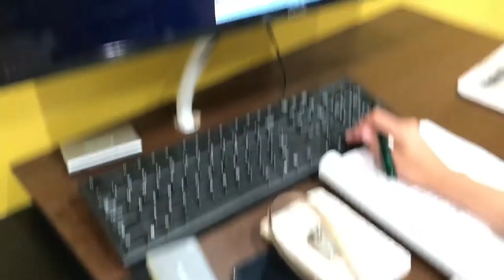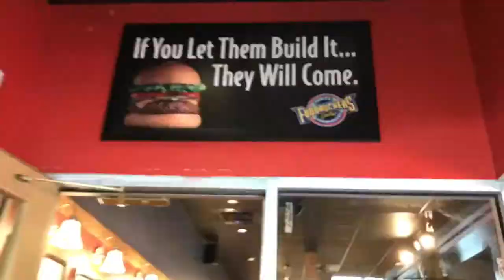1 YEAR ANNIVERSARY/Vlog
Today we turned 1 year dating.